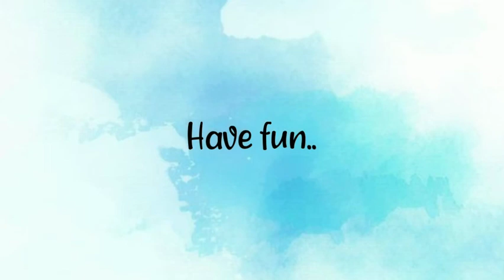How to Draw a Crab | Easy steps for beginner kids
Lets Make our Kids Arty. Learn to Draw through our easy tips. It will help them to easily complete their school works. Let our Kids Shine!!!